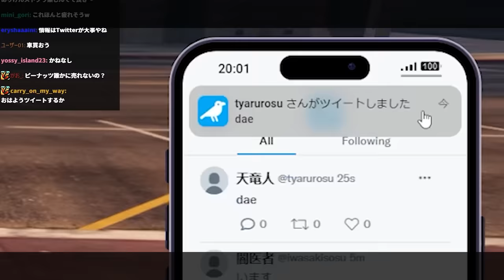どこか聞き覚えのある声の「えだまめもん」に出会い驚くチャルロスSAY!（ありけん）【ありけん/チャルロス SAY!/ストグラ/GTA5/切り抜き】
00:00 ダイジェスト
00:12 天竜人式挨拶
00:30 なずぴ発見
02:13 初心者だからさｗ
03:12 えだまめもん
04:51 こんにちサイコパス～
06:50 安保 さぶ郎（あほ さぶろう）